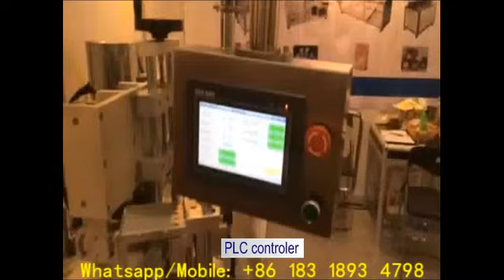HX-006 soft tube filling sealing machine, ultrasonic tube filler and sealer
Automatic soft tube filling sealing machine
ultrasonic  tube filler and sealer
ultrasonic tube filling and sealing machine

Please follow us by:
Contact Person: Miracle Rao